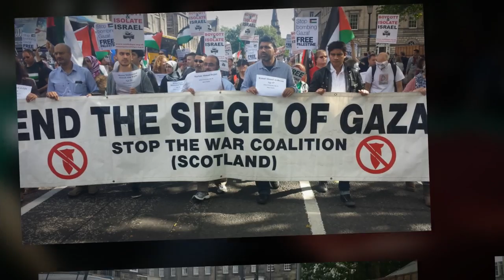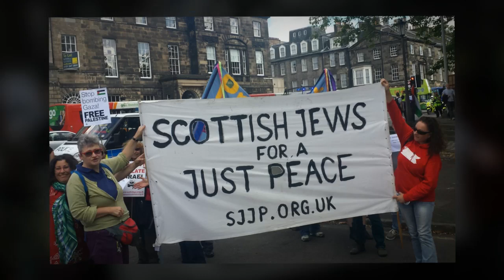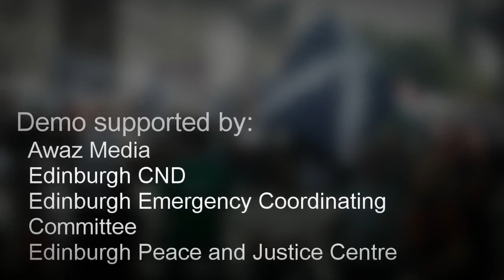Redemption Song: Scotland Stands With Gaza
Edinburgh, 9th August 2014